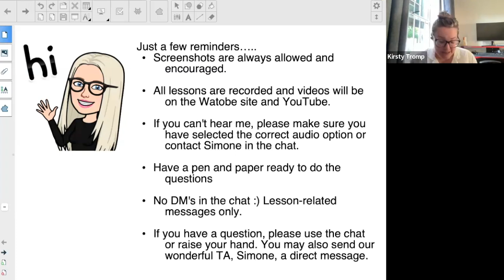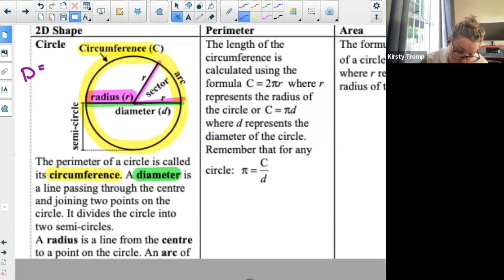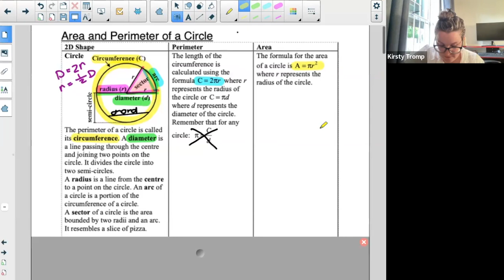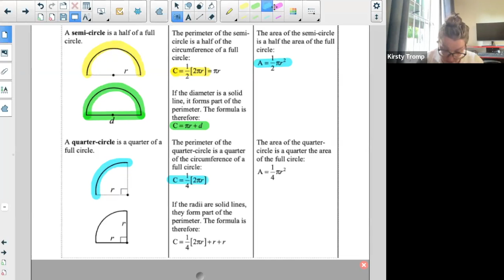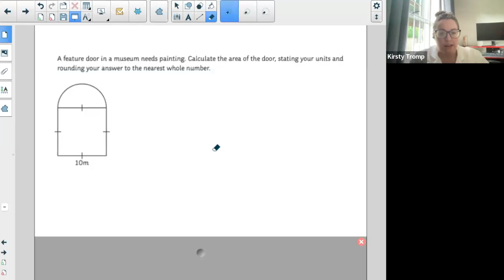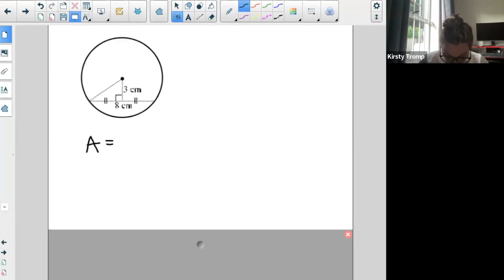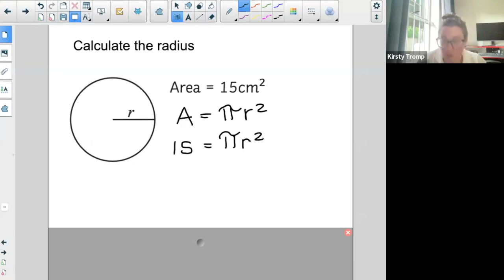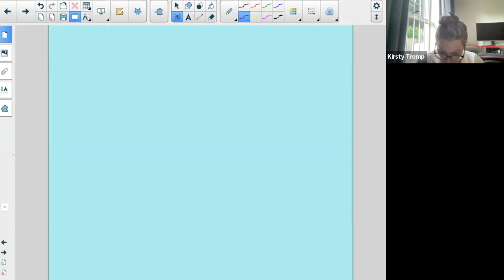Grade 9 - Area & Perimeter of 2D Shapes (area and perimeter of a circle)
Grade 9